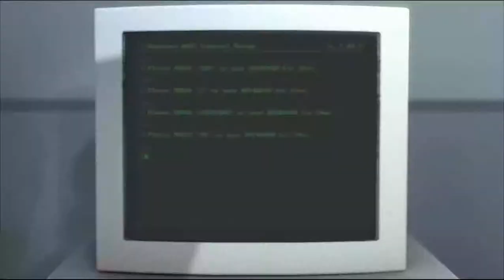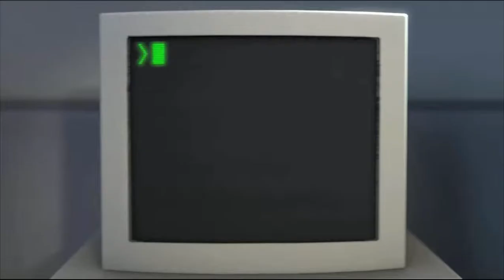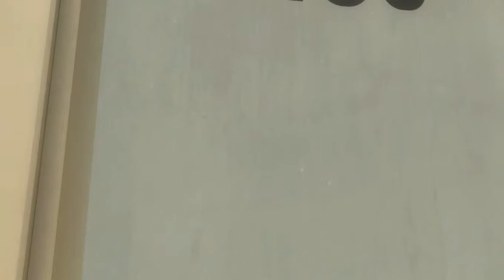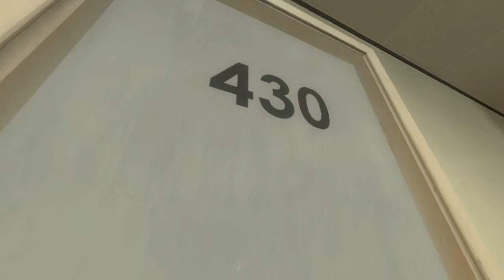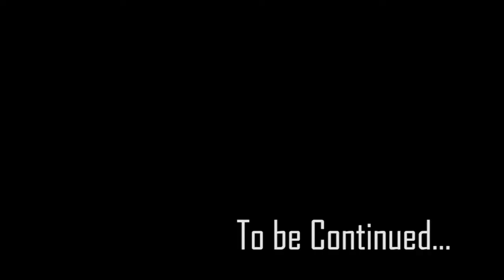DeviousPlays - The Stanley Parable Part 1 - The door 430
He is feeling it!!!

See you in the next Deviousode!!